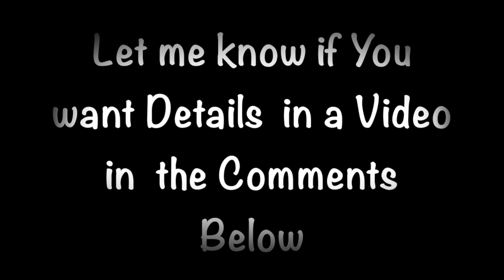Meet Baby Liam| Home Video | Private Photos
Hey y'all thanks for checking this video out of Liam We knew a lot of people had questions.
How he was doing? What does he look like?
Hope he is doing well...whats the update ...ALL of That & more

xoxo
xo

Facebook: Britt Wainio or Chris Leben (his Fan Page)
Snap Chat: Britt Wainio or Brittany Wainio

Mailing Address:
Chris leben ,Brittany wainio
1220 Rosecrans St #449

Chris’s Book :  The Crippler, Cage fighting & My life On The Edge
Autographed by Him & personalized to your liking
Order on his Facebook Page

**Where does Chris work?
***Where can I train with Chris?

MMA /jI JITSU/COACH/PRIVATES
Arena
THEARENAMMA.COM